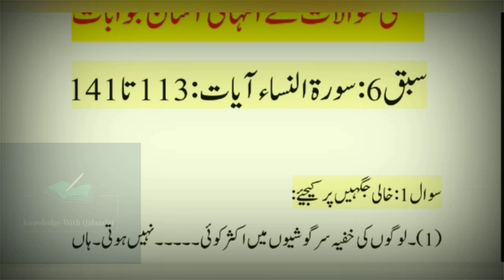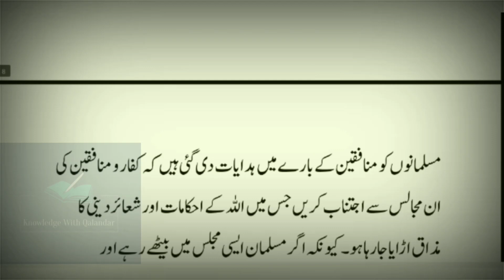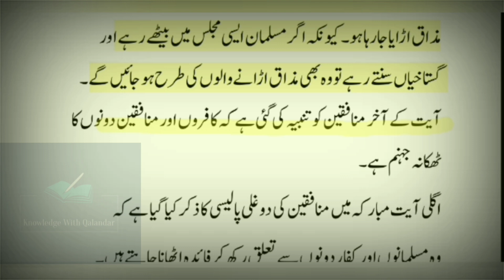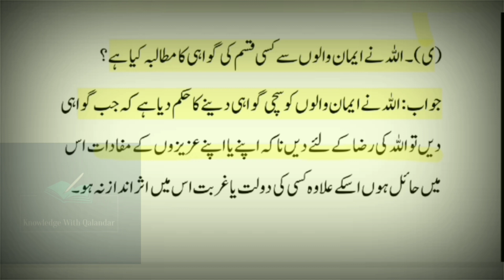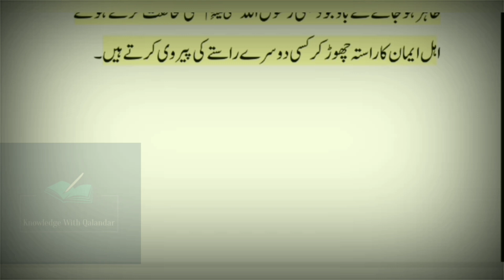Mutalae Quran class 12 sabaq 6 mashq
Welcome to this enlightening Mutalae Quran class 12 YouTube video lecture presented by knowledge with Qalandar tailored for Class 12 students studying Mutalae Quran. In this session, we explore Chapter 6 exercise of surah e nissa raku 17 to 20 of Tarjuma Tul Quran, focusing on Surah Al-Nisa and the associated exercises.

Designed specifically for students preparing for their Class 12 examination, this lecture provides an in-depth analysis of Surah Al-Nisa, offering a comprehensive understanding of its themes, teachings, and lessons. The lecture not only covers the translation of the chapter but also delves into critical exercises that aid in strengthening comprehension and interpretation skills.

Chapter 6 of Tarjuma Tul Quran is an integral part of the 2nd-year Mutalae Quran syllabus for KPK Board students. Accordingly, this lecture serves as an invaluable resource for students seeking to excel in their examinations. The video summarizes key points from Surah Al-Nisa and provides a concise yet comprehensive khulasa (summary).

Whether you are looking for assistance with completing the exercises related to Class 12 Tarjuma Tul Quran or craving a deeper understanding of Surah Al-Nisa, this lecture is your ultimate guide. Our knowledgeable instructor carefully dissects and explains the content, making it easily accessible and engaging for all viewers.

Join us in this enriching learning experience to unravel the teachings of Surah Al-Nisa and enhance your Mutalae Quran skills. Don't miss the opportunity to deepen your understanding of the holy Quran!

Link of other lectures associated with this are giving below